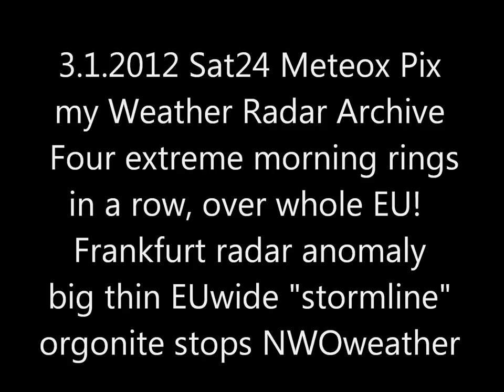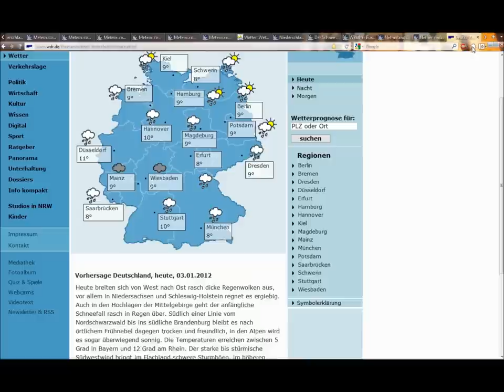3.1.2012 Sat24 Meteox Weather Radar anomalies extreme Rings HAARP geoengineering chemtrails